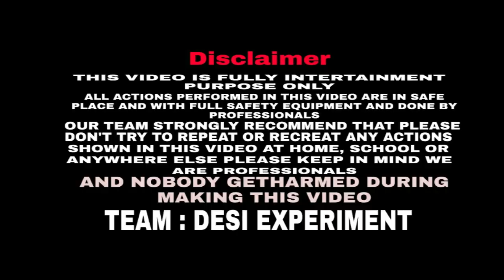पानी में फोन चलेगा - The phone will run in water - Experiment